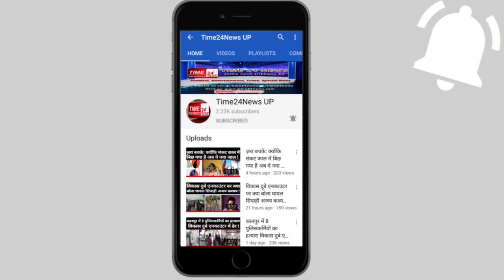परिवहन विभाग की बड़ी कार्यवाही ,15 डग्गामार बसों को किया गया सीज !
उत्तर प्रदेश के जनपद हापुड़ में इस माह परिवहन विभाग द्वारा चलाए जा रहे डग्गामार बसों के विरुद्ध सघन चैकिंग अभियान में इस माह में आज सबसे बड़ी कार्रवाई की गई, आज सुबह से एआरटीओ प्रवर्तन महेश शर्मा द्वारा दो टीमें गठित की एक टीम का नेतृत्व स्वयं महेश कुमार शर्मा एआरटीओ प्रवर्तन ने किया, तथा दूसरी टीम का नेतृत्व मनोज गुप्ता पीटीओ के द्वारा किया गया,परिवहन विभाग द्वारा चलाये गए इस अभियान में आज अभी तक 15 बसें सीज /चालान की गई, तथा माह में अब तक की अवैध बसों के खिलाफ बहुत बड़ी कार्रवाई करते हुए संख्या 55 से अघिक हो गई है, यह कार्रवाई रात में भी जारी रहेगी,परिवहन विभाग के अधिकारियों का कहना है कि सड़क पर अवैध बसों का संचालन किसी भी कीमत पर अब नहीं होने दिया जाएगा, यह अभियान नेशनल हाईवे 9 पर पिलखुआ से लेकर के गढ़मुक्तेश्वर के बीच एवं गढ़मुक्तेश्वर से लेकर किठौर मार्ग पर किया गया, इनमें टीपी नगर चौकी थाना हापुड़ मैं निरुद्ध किए गए एवं कुछ वाहन गढ़मुक्तेश्वर थाने में निरुद्ध किए गए, इस प्रकार की कार्रवाई से बस संचालकों में हड़कंप मचा हुआ है साथ ही एआरटीओ पर अनावश्यक दबाव बनाने का भी प्रयास कर रहे हैं,साथ ही कुछ बसों में ईद पर्व के नज़दीक आते ही डग्गामार बसों से बकरों को ले जाया जा रहा था जिन पर भी परिवहन विभाग द्वारा कार्यवाही की गई है।